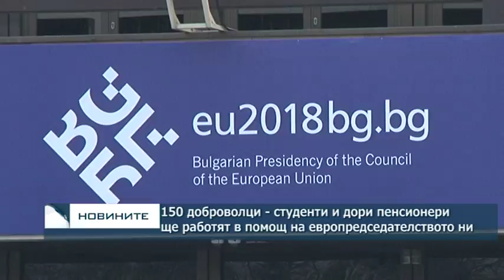150 доброволци - студенти и дори пенсионери ще работят в помощ на Българското европредседателство